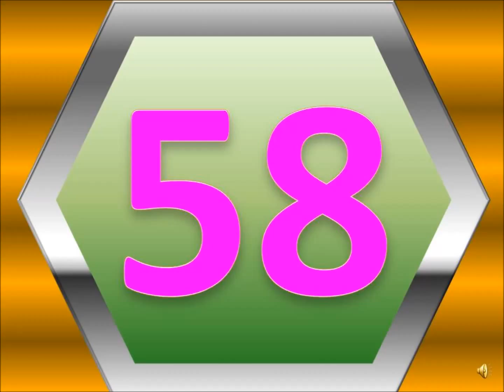Learn to Write 58/Learning numbers with nursery rhymes/How to Write 58